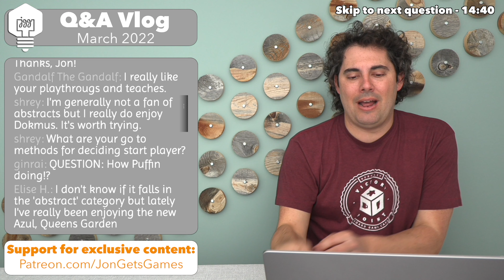Q&A March '22 - 24 Questions answered!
Here is an edited version of the live Q&A which was recorded in March 2022. Please turn on Klingon subtitles so that you will see any corrections or notes I add to the video.

Introduction - 0:00
Question #1 - 0:49
Question #2 - 4:14
Question #3 - 5:27
Question #4 - 6:38
Question #5 - 8:10
Question #6 - 9:57
Question #7 - 13:28
Question #8 - 14:40
Question #9 - 15:44
Question #10 - 16:22
Question #11 - 17:26
Question #12 - 22:45
Question #13 - 23:27
Question #14 - 24:38
Question #15 - 27:39
Question #16 - 28:22
Question #17 - 29:14
Question #18 - 30:03
Question #19 - 31:18
Question #20 - 32:31
Question #21 - 33:33
Question #22 - 34:54
Question #23 - 35:23
Question #24 - 35:41